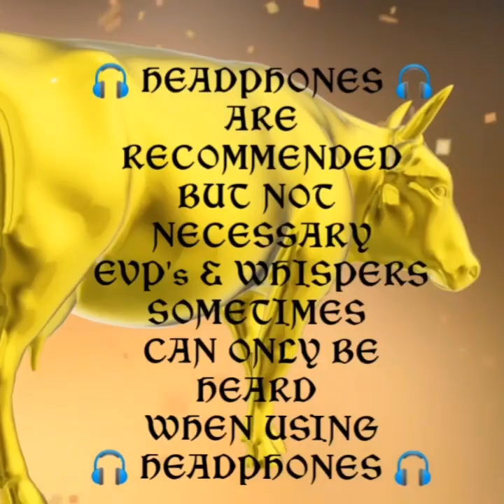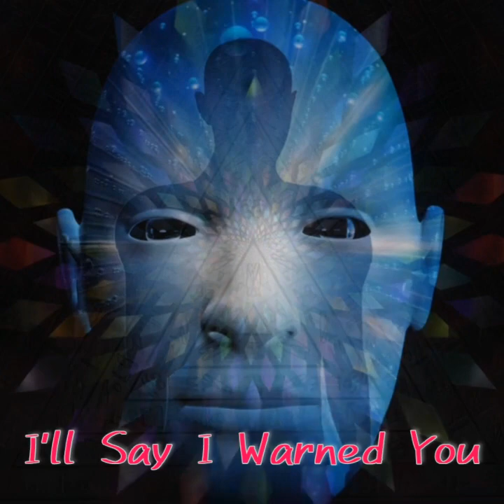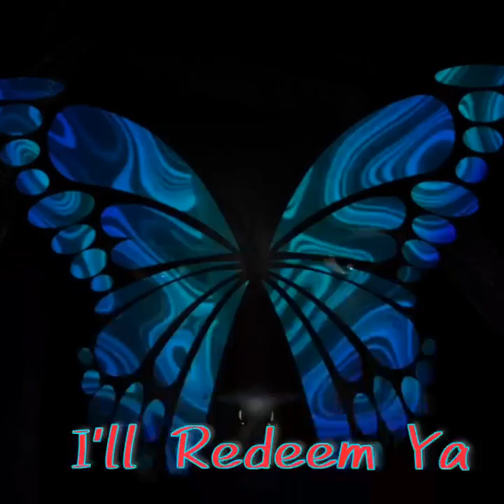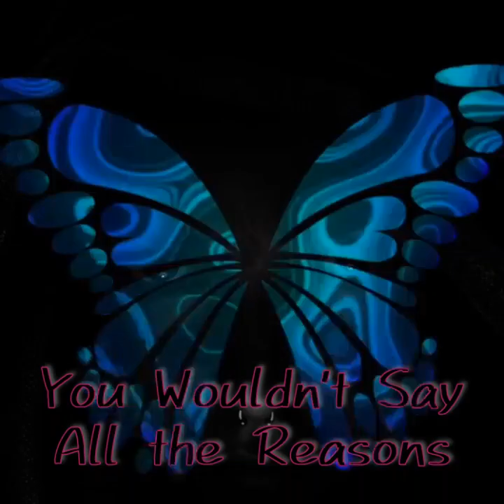Dear Demon Diary Series Session # 65 You're Lapsing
Dear Demon Diary Series Session # 65

I'm Trying To Save Audio From Older Already Published Sessions The Video on these Sessions just was gone I Get A Black Screen So I Took The Audio What Wasn't Damaged Also And Make New Shorter Only Relevant Audio Cutting Alot Of My Rambling Out. I Have A Lot Of Hours Days Months Almost 2 yrs Now Of Intense Spiritual Warfare . Dark Entities whether Spirits Or Way Worse All The Way To Baal Moloch Ares Samael They Are Real! But So Is Jesus Yeshua Emmanuel Sananda... GLORY BE TO THE FATHER SOURCE OF ALL THANK YOU CHRIST KING OF THE UNIVERSE!

Namaste

Or

Video By:

Motion Ninja

InShot Video

Apps

Necrophonic

Dead wave

Voices

Angelic